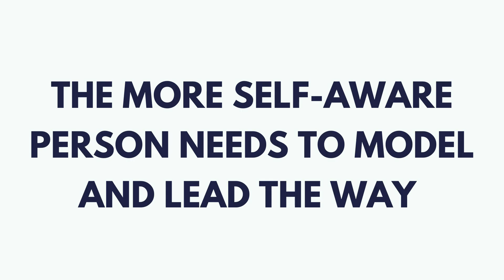Super-Regulators Neuroscience: how to use relationships to boost brain architecture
We live in a vibrational-relational reality.

Our relationships with others build up beliefs, ‘cellular memory’, and neural networks that can help OR hinder our brains and wellbeing.

Many of us lacked models of healthy relationships and secure attachment growing up.

it's up to us to turn to experts and positive examples in order to break the cycles passed down to us.  Because of their intimate nature, relationships offer us a chance to update our algorithms from our past.

For research on brainwave synchrony as mentioned in the video check out the work of Suzanne Dikker and Caroline Szymanski